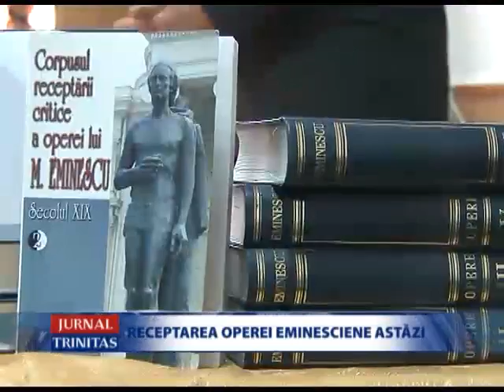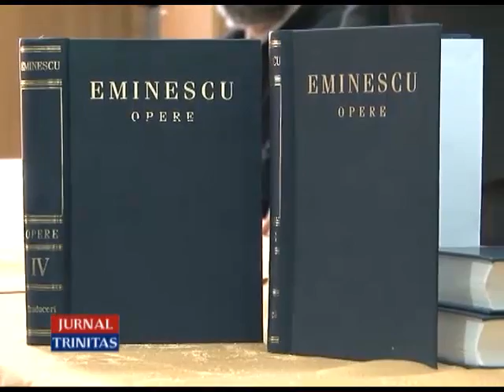Receptarea operei eminesciene astăzi